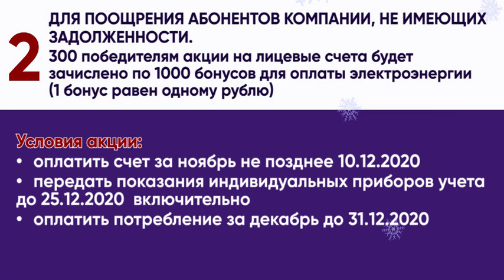В Новый год - без долгов!